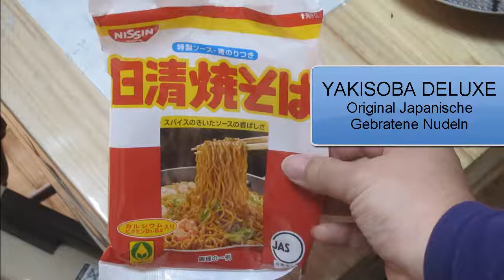How to make Nissin Yakisoba Deluxe. Wie man Nissin Yakisoba Deluxe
This is the right procedure of making the Nisshin Yakisoba Deluxe.
Dies ist der richtige Verfahren zur Herstellung der Nisshin Yakisoba Deluxe.

日清焼そばの正しい作り方の手順です（外国人向け）